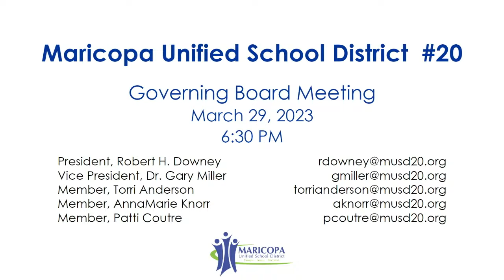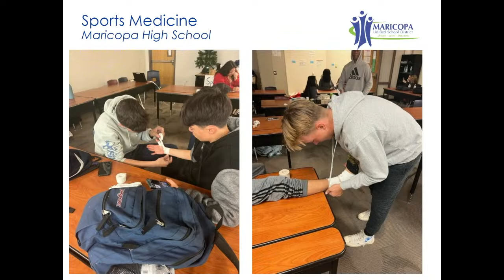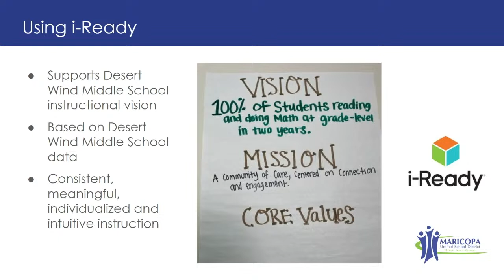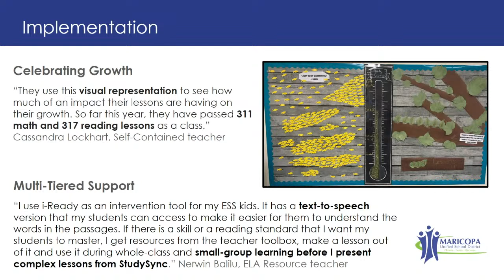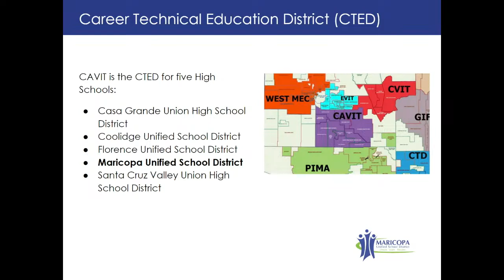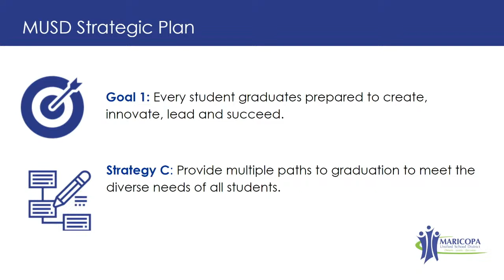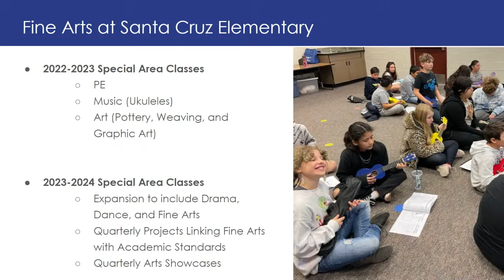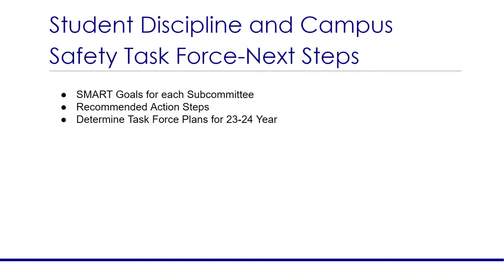March 29, 2023 Maricopa Unified Governing Board Meeting General Session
Maricopa Unified Governing Board Meeting 03/29/2023